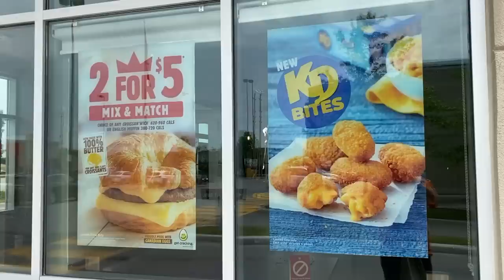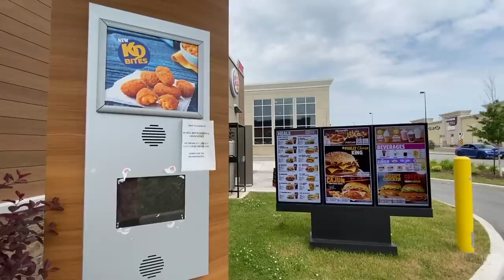KD Bites & Philly Cheese King at 🍔👑 Burger King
Thanks to a few awesome followers who let me know on FaceBook that Burger King Canada had two new food items for me to try. One was the Philly Cheese King Burger and the other was the amazing KD Bites, Kraft Dinner in a crunchy shell. I traveled to Bradford, Ontario, Canada to pick up these food items and give them a try. So, sit back and let me entertain you in this new and fun video.